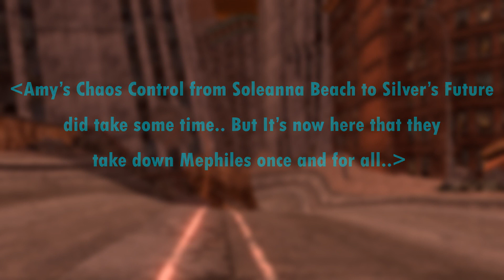Mephiles's Showdown Part 1 (VRC Adventures S2 Ep8)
All my Video's are for a General Audience ^-^. With the focus now back on Goddess Amy & her team, it's now time to face Mephiles & stop him from starting his plan to overthrow her realm as a whole.. with Amy chaos controlling into Silver's future, the chase/fight begins! will they succeed in stopping Mephiles?.. Let's find out!.. ^-^.